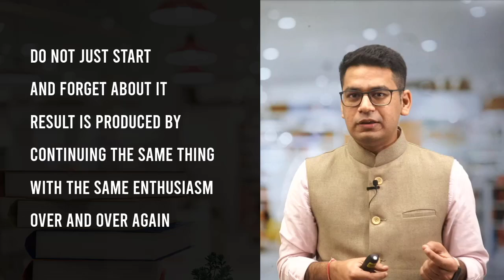How to Study 12 Hours a Day | Productivity Hack | Must Watch | MathonGo | Anup Sir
How can an IIT or NEET aspirant study 12 hours a day and get to their dream score and rank, is the target of this video. Hope we are able to help.